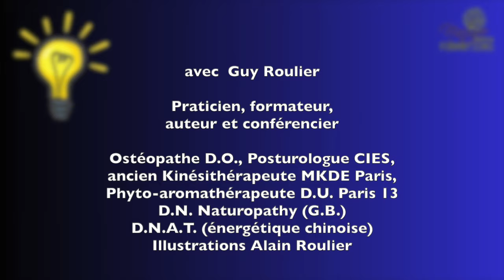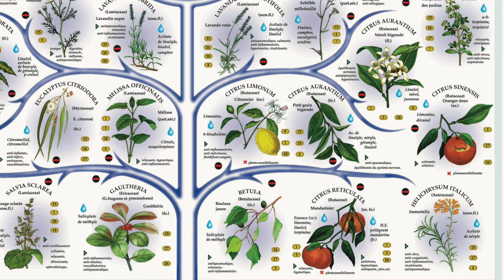Vidéo Stressé(e) ? Allégez votre charge mentale naturellement par Guy Roulier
Le stress chronique est votre ennemi n°1. Il est à la base de 80% de nos problèmes de santé, curables si l'on utilise les bonnes pratiques naturelles préventives.
Voici quelques conseils basiques facilement applicables soi-même et sans effets secondaires.
Pour accéder à mon programme anti-stress et à mes formations personnelle à la santé naturelle cliquez
Pour accéder à mes livres numériques santé naturelle cliquez sur le lien
Guy Roulier